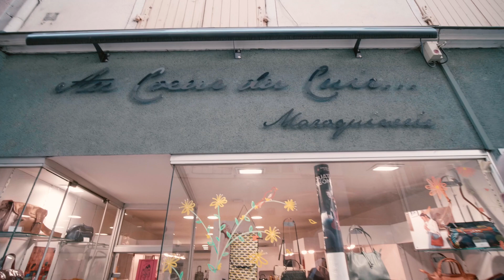Mes petites emplettes à Annonay : Semaine 2